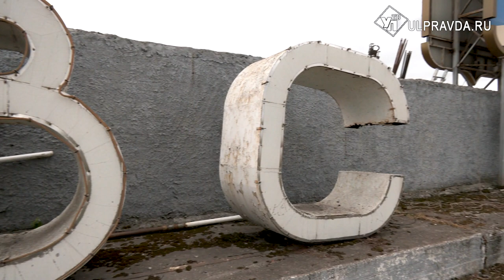Плюс полоса и обновленная стела. Баратаевское кольцо приводят в порядок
В регионе продолжается ремонт участка дороги «Цивильск – Ульяновск» недалеко от аэропорта имени Н.М. Карамзина. Кольцо на въезде в город давно требовало реконструкции – нынешняя надпись «Симбирск – Ульяновск» с годами исчерпала свой ресурс. Да и ширина дорожной артерии перестала справляться с транспортным потоком.